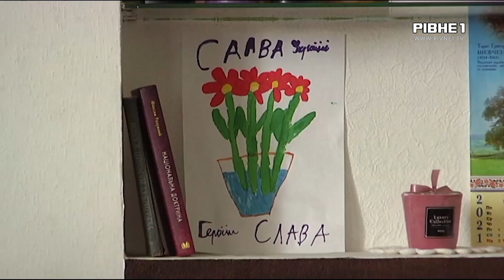"Їм більше треба!": на Дубенщині хлопчик віддав подаровані гроші на день народження для ЗСУ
На Дубенщині хлопчик віддав свої подаровані гроші для ЗСУ. Нещодавно дитині виповнилось 10 років. Кошти, які йому подарували рідні на день народження, а це трохи більше 8 тисяч гривень, він віддав волонтерам, для військових. Про дитячу небайдужість і мотивацію, дивіться далі у сюжеті.